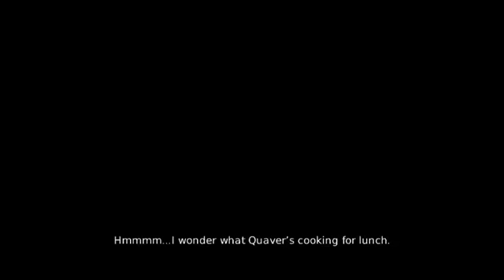Streamlog - Overlord II 14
This is a recording of a stream done on 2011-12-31 of Overlord 2

Please mind that these are recordings of live streams of several years back.  The quality of these videos will be low in both technical as entertainment value.
They are simply here for archiving purposes.